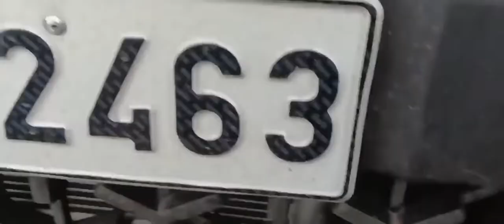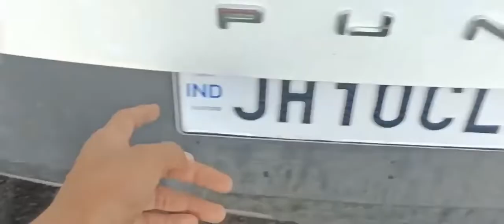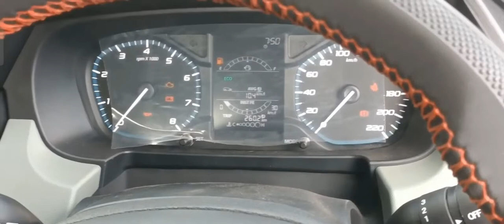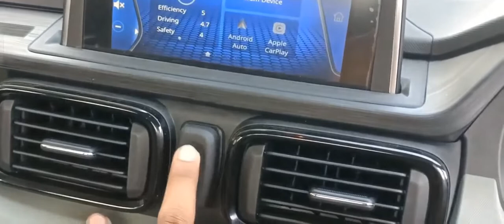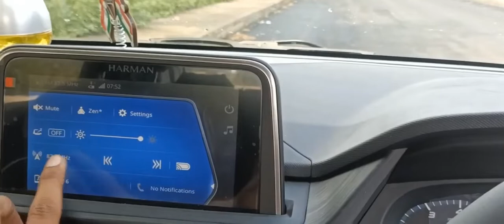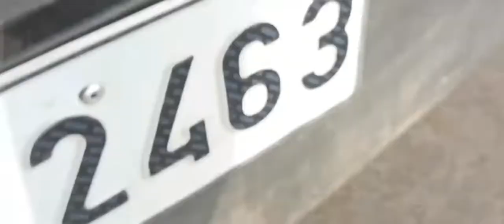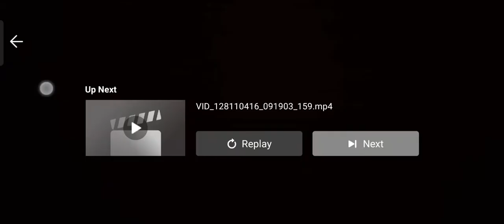Tata punch Adventure Rhythm Review 🤍💪💯 5star Rating car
Tata Punch Adventure Rhythm Review 🤍💪💯